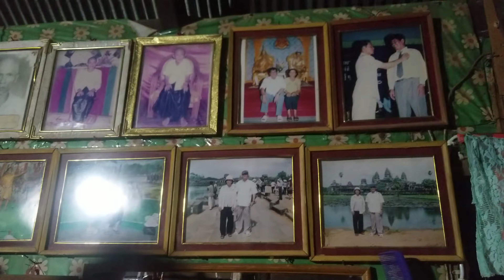Traditional Cooking with Family | Lifestyle Cooking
Hello everyone! In this video you will see how to cooking food and will be able to support me ?
– “Cooking with love: recipes from my home kitchen”
– “Lifestyle cooking with creative ingredients: Seasonal recipes for every day”
– “Delicious home cooking made easy: step-by-step instructions with pictures”

About the channel:
This is a really popular genre and a great way for Food and cooking  to attract more subscribers. Just set the camera on a tripod in front of a table or kitchen island and unbox every item you bought at the grocery store or at the market. Think of it as those toy unboxing channels, but for grownups! You can make the video more personal by sharing what you intend to cook with the food you just purchased.